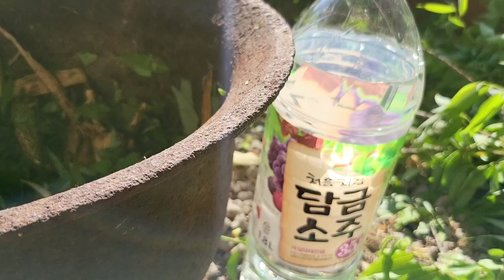친환경발근제 제조방법(버드나무 살리실산 추출물)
영상이 길어요.결론만 보실분은 23분에서 25분만 보셔도 될듯합니다.